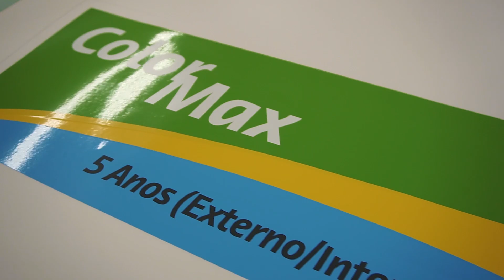LANÇAMENTO COLOR MAX - 7 CORES NOVAS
A linha COLORMAX não é consolidada no mercado por acaso:
Há mais de 27 anos serve como solução para os mais diversos desafios de praticamente todas as empresas de comunicação visual do Brasil.
Hoje a linha ganha mais 07 novas opções, para aumentar ainda mais o leque de possibilidades para o dia a dia dos signmakers. Um produto com qualidade comprovada, cola reposicionável e com
história, para ajudar você à fortalecer a sua própria trajetória.